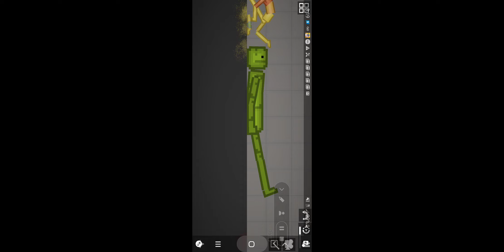Big Melon Vs Ballers Part 2 coming Soon!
Sorry for not posting for a while